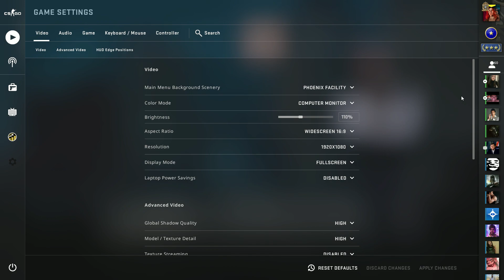CS GO - RX 480 8GB + i5 12400F